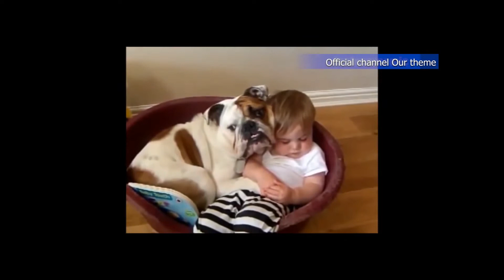FUNNY ANIMALS | compilation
A selection of videos about the funniest animals